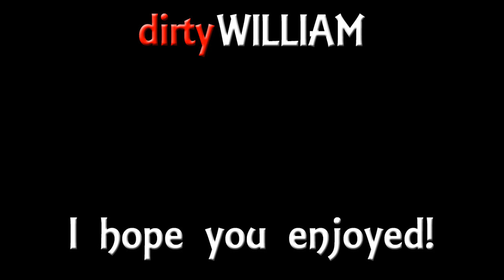DDO - Sunday Static - 74 - Grinding Horses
Proper technique goes a long way for horse prep in "The Prisoner"